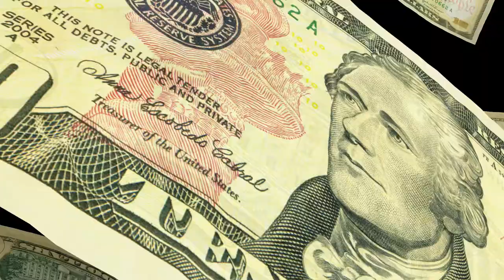THE CHEFS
The Chefs are three Black business owners who run food trailers in Florida.
THE SMOOKING SPOON
PHILIBERT KITCHEN

DNA FLORIBBEAN FLAVORS